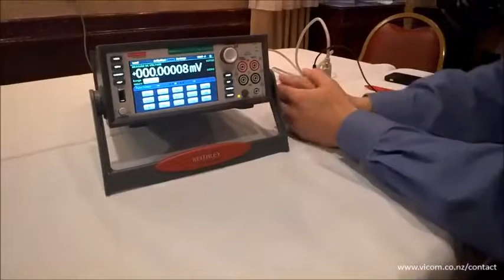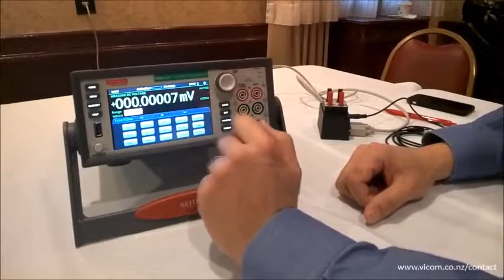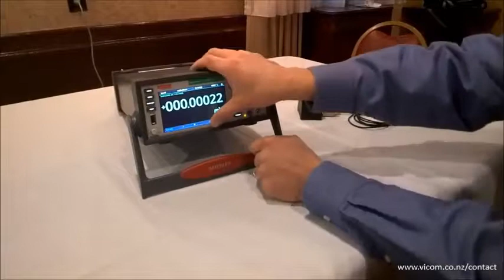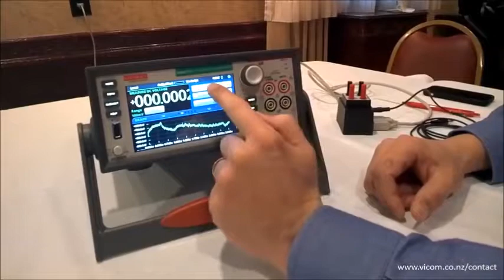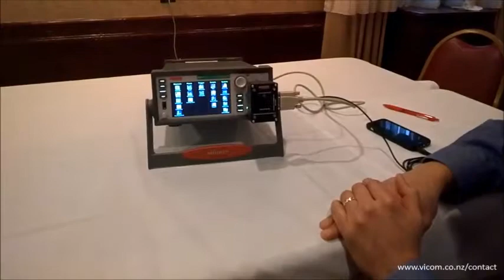Keithley DMM7510 Graphical Sampling Multimeter Demonstration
In this video, Keithley Instruments demonstrates the DMM7510 7½-Digit Graphical Sampling Multimeter, the first of a new class of digital multimeters, for Power Systems Design. It integrates a high accuracy digital multimeter, a digitizer for waveform capture, and a capacitive touchscreen user interface. The ability to explore measurements further, and intuitive touchscreen operation continues the company’s “Touch, Test, Invent” design philosophy.

Vicom New Zealand — Authorised Tektronix & Keithley Distributor
(All trademarks remain property of their respective holders.)